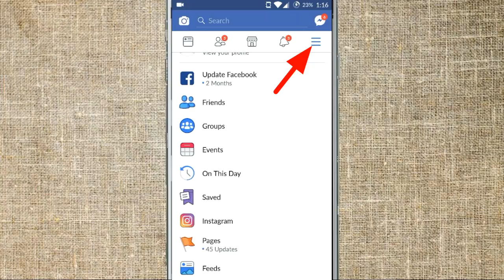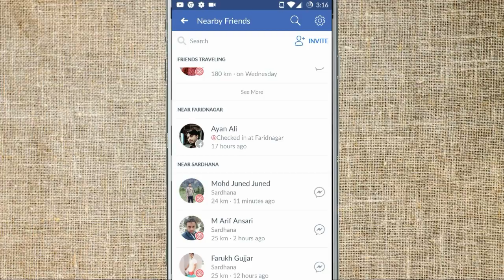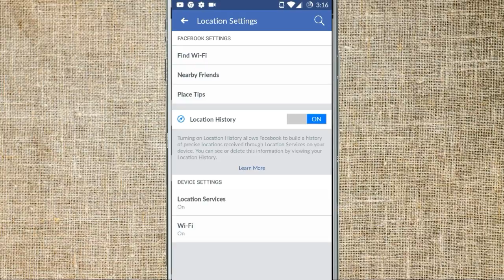Facebook || How To Use Nearby Friends Option in Facebook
What is nearby friends in Facebook
Nearby friends feature kya Hai kaise use kare hindi